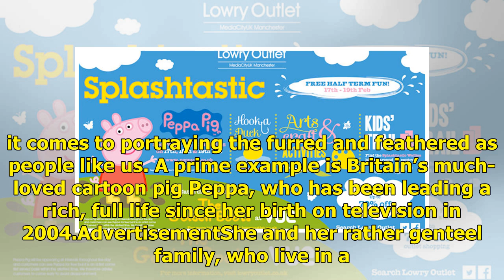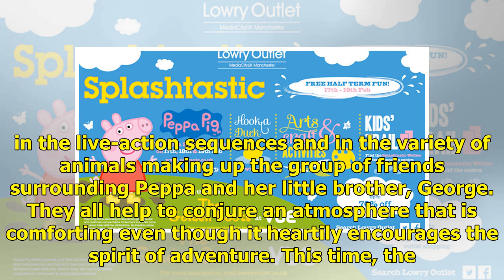In Festival of Fun, Peppa Pig confirms her place among the classics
PEPPA PIG: FESTIVAL OF FUN ★★★(G) 69 minutesCriticisms of Disney for its anthropomorphic approach to the animal world seem to have eased lately. Maybe it’s a result of the research being done on animal intelligence, but children’s film and television producers know few inhibitions when it comes to p...